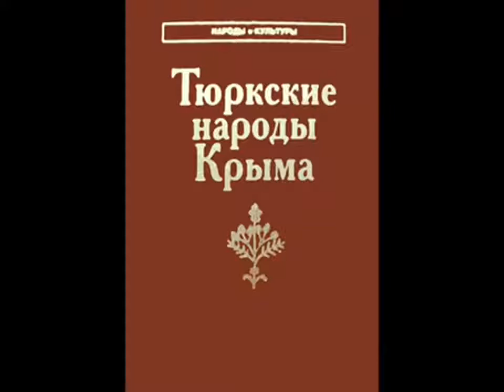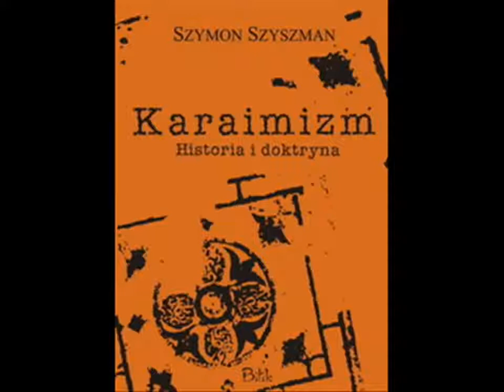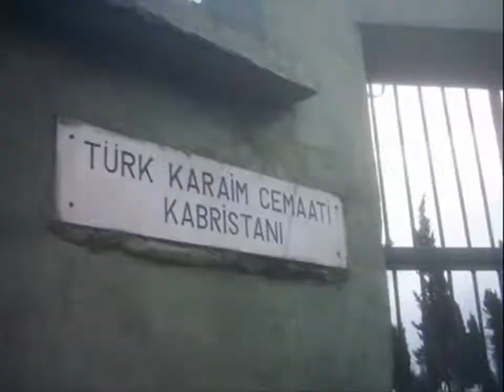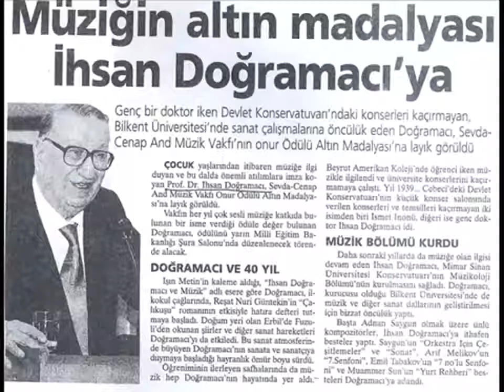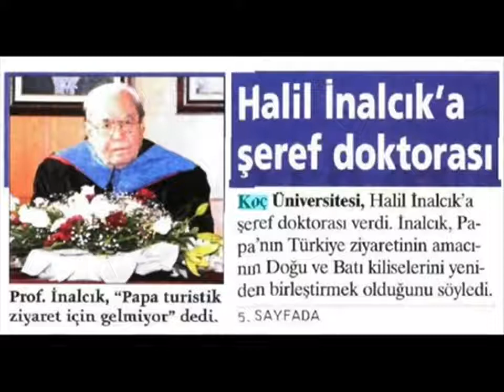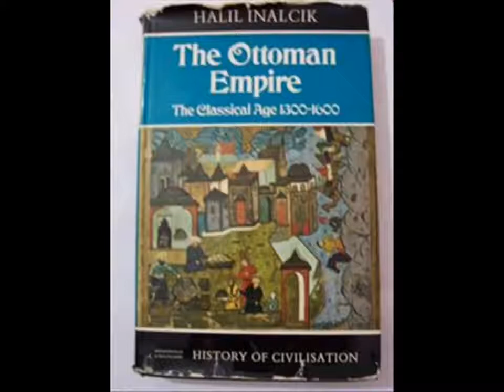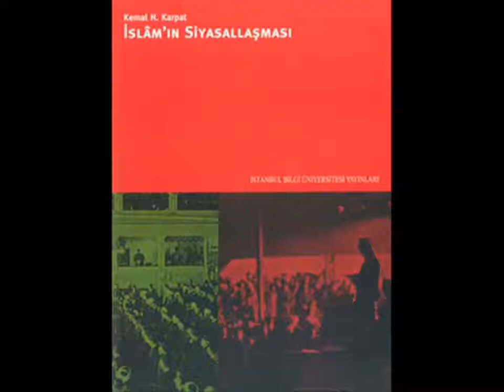Karay Yahudileri ve Kırımçaklar Bunlar Türkiye'de İSLAM'ın kökünü kazıyacaklar - Yalçın Küçük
Yalçın Küçük'den ağzı açık dinleyin
NEREDEN ÇIKTI BU KIRIM TATARLARI MODASI?

KARAYLAR YAHUDİLİĞİN BİR KOLUDUR

Karaylar, Karay dini veya mezhebindendir. Karayiler Yahudiliğin bir koludur. Kara oradan gelir. Kımçaklar, onlar da net olarak Yahudi kabul edilir. Türkiye’de de bu isim ve soyisimlere yaklaşıyoruz. Kırım Tatarı dediklerimiz de genellikle Müslüman’dırlar ve Türkçe de konuşurlar. Karayiler, Karayi Yahudisi veya Karayi Türkü denilen çok tipik bir millettir. İnanılmaz güzel ve arı bir Türkçeleri vardır. Aynı zamanda 8’inci yüzyılda ortaya çıkmış olan Karaim kolundandırlar. Dış görünüşlerinde Müslümanlar fakat ayinleri Karayin, yani İbraniyettir.

Bunun dışında iki ayrıntıya daha değinmek istiyorum. Ödül alıyorlar, şunu yapıyorlar, bunu yapıyorlar, bunlar doğru. Ancak, AKP ile beraber en fazla kimler ödül aldı dediğiniz zaman –ki yeni kitabım “Çöküş” te de tekrar tekrar ortaya çıkarttıklarım var– birincisi Jak kamhi, İkincisi de İhsan Doğramacıdır. Jak Kamhi, Türkiye’de aşağı yukarı sivil kesimin Haham Başı gibi bir insandır. Yahudi’dir, buna bir itirazımız yok. Doğramacı’nın ise anadilinin İbrani olduğunu göstermiş oluyorum. Bu, birinci ayrıntıdır. Bu ödüllendirmeyi bunlardan çok ayrı düşünemeyiz.

İkinci noktaya geldiğimizde, verdiği bütün ödüllere bakmak durumundayız. En önemli ödülleri Kamhi ile Doğramacıya verdiler. Kamhi’yi biliyoruz, ona bir karşıtlığımız yok. İsrail ile Türkiye arasındaki ilişkiyi kuran zengin Yahudilerden bir tanesidir. Ona verdiler. Niye verdiklerini kitaplarımda yazacağım. Öbürü de Doğramacı’ya verildi. Doğramacı da, bunları kitaplarımızda çıkarttık, kendisini överken söyledikleri gibi, anadili İbrani’dir.

Bu iki örnekten de çıkartabileceğimiz gibi, böyle bir eğilim görüyorsak, benim de “Tyurkskiye Narodı Kırıma” kitabından da verdiğim bilgilere göre,

Kırımçak tipik Kırım Yahudisidir.

Bu soyadı Türkiye’de de vardır. Kırım Yahudilerine “Kırımçak,” diyoruz. Karaylara da İslam ile İbraniyet karışımı diyebiliriz. Bir tür sabetayizme benzerler. Bir yanları İbrani’dir, bir yanları başkadır. Şunu da belirteyim ki, bunların nasıl olduğu o tarihlerde tartışmalıdır.

Türkler’di de, sonradan mı Musevi oldular veya Musevilerdi, sonra mı Türk oldular? Bu konuda çok ciddi tartışmalar vardır. Kökleri Hazar Yahudilerine gider. Onlar reddederler, “biz bağımsızız,” derler; “biz esas bölgeyiz,” derler. Benim yararlandığım bütün kaynaklara göre, bunların ayinleri İbranicedir, Türkçedir. Türkçeyi çok güzel kullanırlar ama Türkçeyi yazmazlar. Rusça yazarlar. Dolayısıyla Kırımlıları incelemek için mutlaka Rusça bilmek lazım.

AKP’DE ÖNEMLİ YERLERDE KIRIMLILAR VAR
Benim tespitlerime göre, şu anda AKP’nin hükümete getirdiği en önemli yerlerde üç tane Kırımlı var. Ali Babacan, Cemil Çiçek ve Ahmet Davutoğlu. Bunların bazıları hakkında yazdıklarım var. Sadece ödülde ve bilimde değil, başka alanlarda da yükselttikleri içinde benim verdiğim bilgiler çerçevesinde ele alınabilecek olan Kırımlılar var. Burada Kırımlı sözüne sadık kalıyorum. İbrani mi değil mi, Karay mı, Kımçak mı? Bunlara girmiyorum.

Ahmet Davutoğlu’nun kızının ismi Sefure, tipik bir Karay ismidir, onları tespit ettim. Sabri Ülker’in kızı, Ahsen Özokur’un oğlu Ahmet’le evlidir. Demek ki, başka vesileyle çıkarttığım endogamiyi burada da görüyoruz. Kendi aralarında evleniyorlar. Şunu çok açık söyleyebilirim; Ahmet Davutoğlu’nun bu özelliklerinden başka, Dışişleri Bakanı olmak için hiçbir özelliği yoktur. Sadece Kırımlı, Karay ve çok büyük bir ihtimalle de Sabri Ülker ailesinin dünürü olduğu için oraya gelmiştir. Sabri Ülker bana mektup yazmıştı, “biz sabetayist değiliz,” diye. Ben onları yayınladım. Tekrar yayınlayacağım. Şu anda AKP’nin bir yan örgütü gibi çalışıyor.

AKP TÜRKİYE’DE İSLAMİYETİN KÖKÜNÜ KAZIYACAK

Ülker holding Asam’ı çürüttü. Asam birazcık bağımsız oluyordu, parayı kesti. Kim kesti? Parayı bunlar kestiler, bazı yerlerde “bunlar” diyorum çünkü beraberdirler. Dolayısıyla Kırımlılar ile AKP’nin üst tarafı evlidir, karı koca ilişkisi vardır, beraberdirler. Cemil Çiçek de bunlardandır. Çiçek soyadı sadece Hazardan gelir, bunu iyi öğrensin Cemil Çiçek. Ben 2002 yılında, bu hükümet kurulurken, “bunlar İslamiyet’in kökünü kazıyacak,” dedim. Türkiye İslamiyet’ten hiçbir zaman AKP döneminde olduğu kadar uzaklaşmamıştır. İslamlar Türk ordusuna karşı değillerdir. Dünyanın her tarafında dindarlar orduyu tutarlar. Onların en muhafazakâr yanlarıdır. Bunların böyle olan hiçbir yanı yoktur. İslamlar devletin, kamunun mallarını böyle yabancılara satmazlar. İslamlar hiçbir zaman ülkenin sınırlarını İsrail’e kiraya vermek için bu kadar çaba harcamazlar.